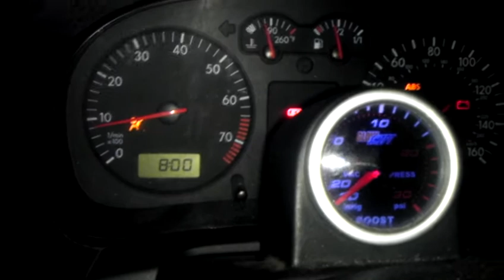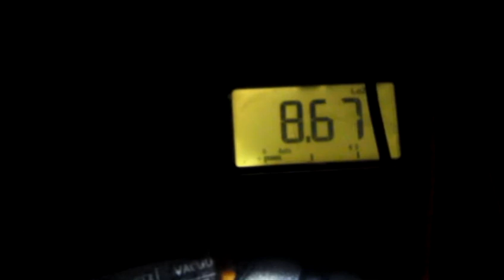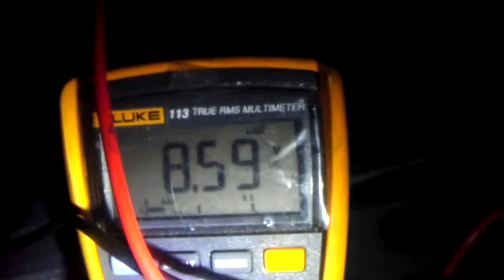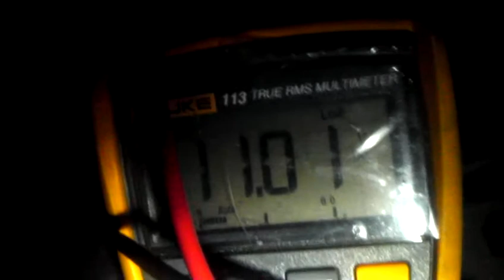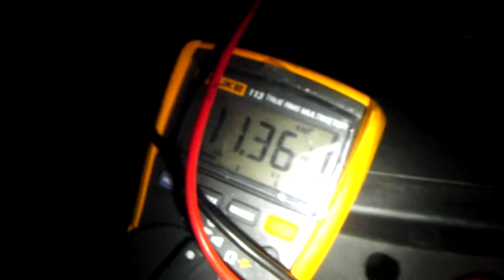My Jetta alt died today.mp4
03 Jetta 1.8T Died and my voltage dropped to the point my ABS came on and lock the wheels. O'yea almost got locked in my car. Lol. This is my 2nd one. 90amp-120amp™